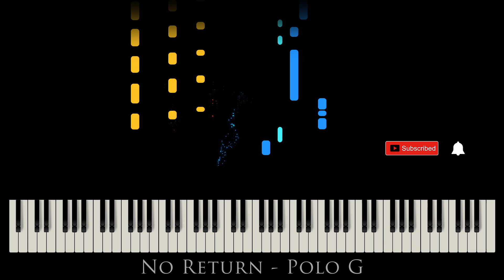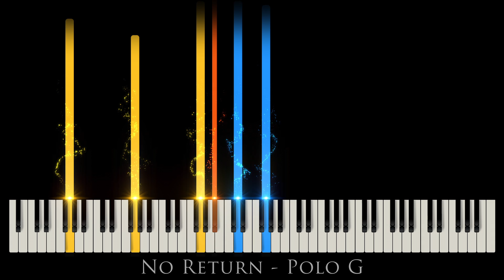POLO G. | NO RETURN The Kid LAROI & Lil Durk ► SOLO Piano Cover 🎹 Marc Auguste Bonaparte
How To Play Solo Piano " NO RETURN " | POLO G - The Kid LAROI 🎵 Piano Tutorial / Lesson 🎵 MusicNotes Signature Artist ► COLOUR OF MUSIC  (Virtuoso Version)

► Video / Programmer: Sebastien Roche

____________LYRICS ___________​
[Verse 1: Polo G]
Used to hit the block and serve
Work the rock like Kyrie Irv'
Link up with gang like what's the word?
Pull up,  switchin' lanes, might jump the curb
And, yeah, , I'm really him, put that on five,  what you heard
Got three fifties, that's one-fifty, ain't no limit, I with Herb
Lil' kids turned grown men, we come from cribs dysfunctional
Gotta learn how to play your own hand, don't never get too comfortable
That's lil' , he can think he hot 'til them real killers come and humble you
All day, tell 'em spin the block 'til your best friend layin' under you
Know 'bout late nights and that hunger
Know 'bout rainy days and that thunder
I know lil' niggas on slime , know young thugs and gunners
We was in the field, Glock kick back, we gon' kick it off like punters
I'm Too Gang, got five in me, I ain't never been no runner ()

I can't ever go back to the way was
I done really came from nothing, now I got everything that I want
I done came too far, put that on everything I love
Roaches in the crib, mama on drugs
I can't let it go back to the way that it was
I can't never go back
I can't never, I can't never, I can't never, I can't never, oh
I come from the muddiest part of the trenches, where die any day
into it with you, but ' hang and clique and be in the way (Yeah, yeah, yeah)
I'd rather be on the case and stay in the mix than be in a case (Be in a case)
I don't sneak diss, the I tell my dog the I'll say in your face (Say in a face)
Perc' got fentanyl on 'em, he still want him a sixty (Want him a sixty)

Behind The Song:
In September 2020, Polo released the album's lead single "Epidemic". It peaked at number 47 on the US Billboard Hot 100. On February 5, 2021, he released the album's second single "GNF (OKOKOK)".[10] The song peaked number 55 on the Billboard Hot 100. On April 9, he released the third single "Rapstar".The song peaked number 1 on the Billboard Hot 100, marking the song being his first number-one single in his career. "Rapstar" was previously previewed back in May 2020 in a YouTube video in which Polo and the song's co-producer Einer Bankz performed an acoustic version of the song.  On May 21, "Rapstar" was certified platinum